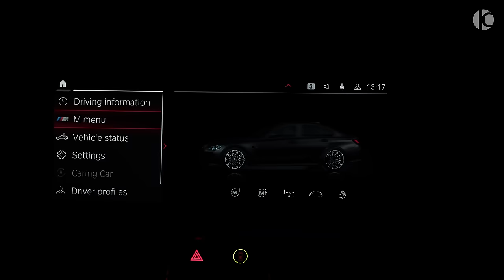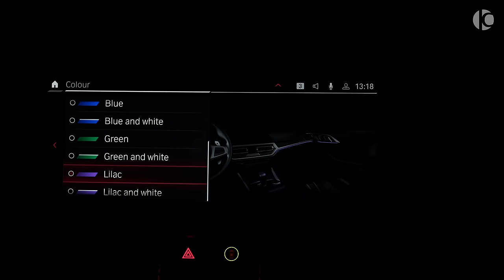BMW M3 Competition - Brutal Sedan in detail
BMW M3 Competition - Sound, Interior and Exterior

Engine: I-6, 3.0 L, 503 Hp, 650 Nm
0-100 (km/h): 3.9 s